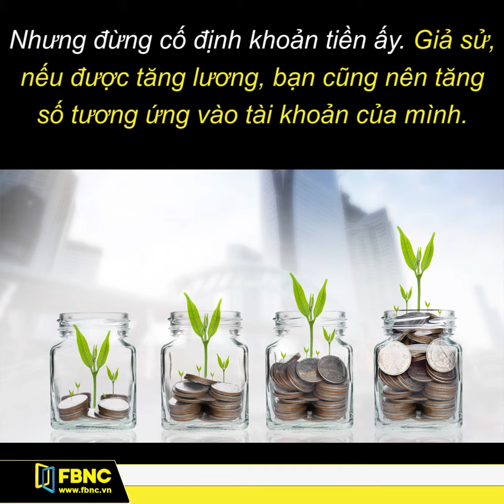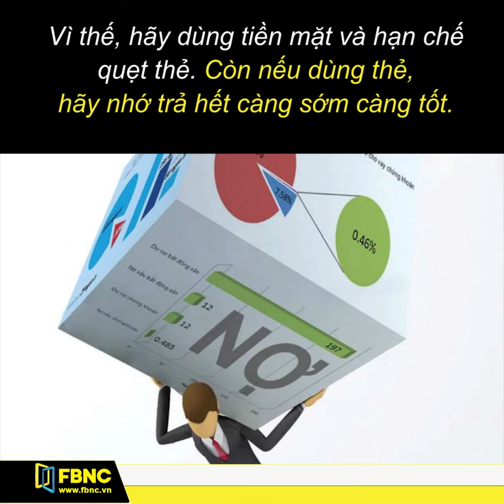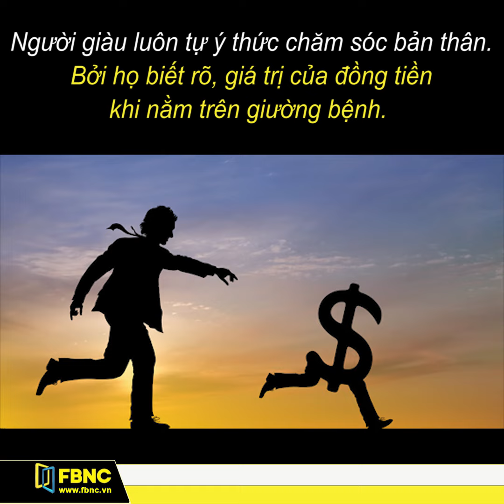Bí quyết làm chủ đồng tiền từ các tỷ phú | FBNC TV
Trong xã hội hiện đại ngày nay, người ta chỉ chăm chăm tìm cách kiếm tiền, chẳng ai tìm hiểu về cách làm chủ đồng tiền.

Tìm hiểu ngay vài mẹo hay làm chủ đồng tiền cùng FBNC.